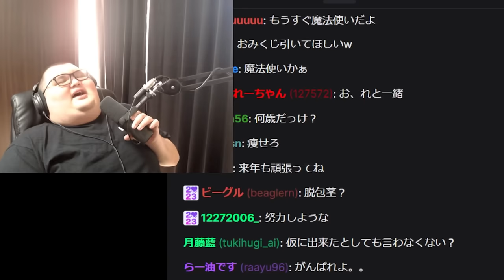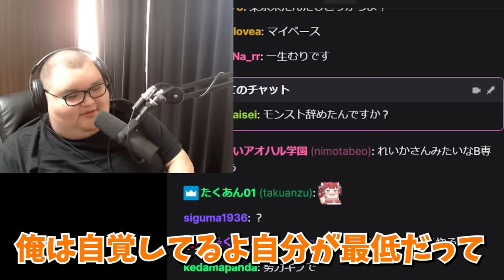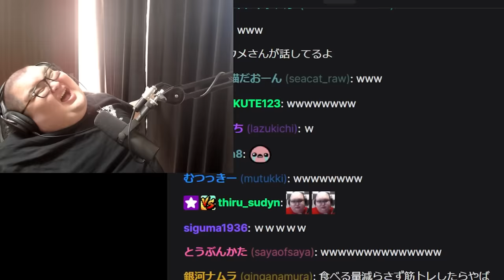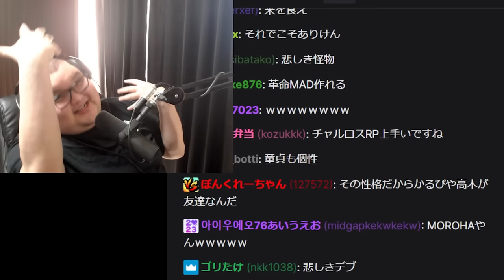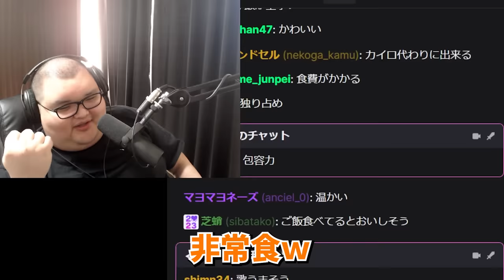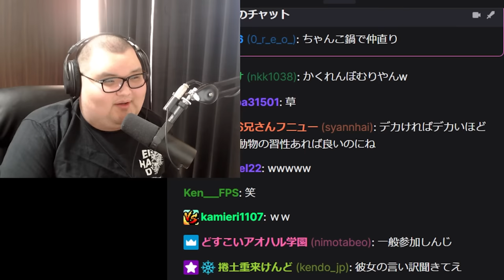今まで全く彼女ができる気配がなく頭を抱える26歳130kgデブ【ありけん/雑談/切り抜き】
00:00 小物ムーブ
02:13 ヴィラン側
05:05 デブを救う英リサ
05:55 デブの良い所
07:06 デブの三角関係